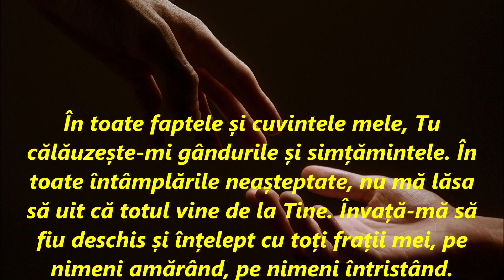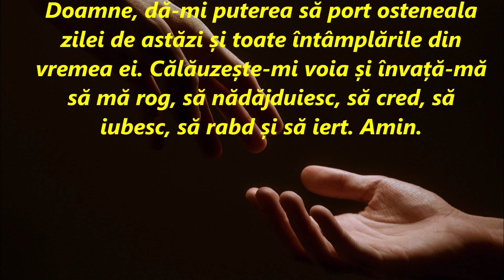Rugăciunea de fiecare zi a Sfinților Stareți de la Optina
Abonați-vă  la canalul meu de You tube